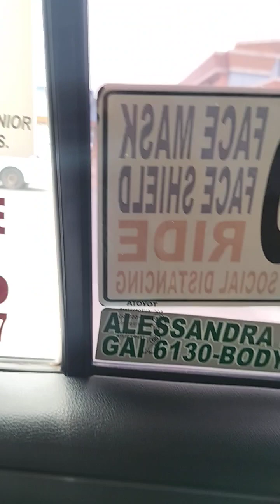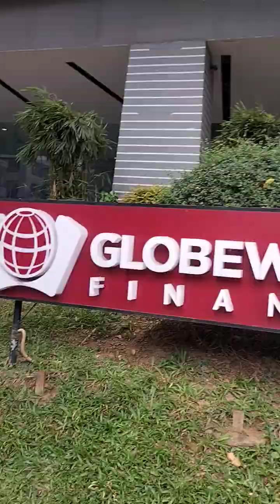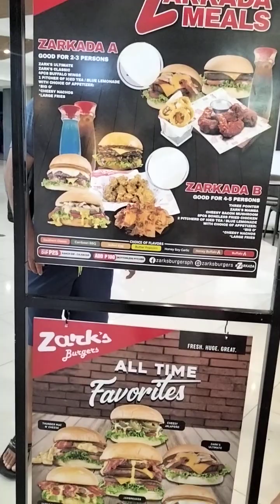Were here in Cebu Kasi nag promised papa niya na pag masali siya sa with honors I treat namin siya..